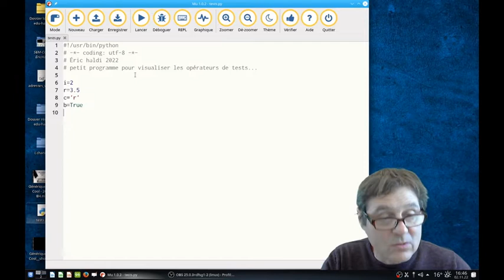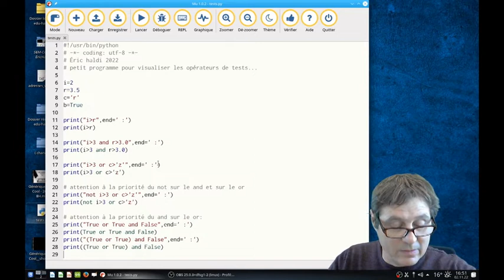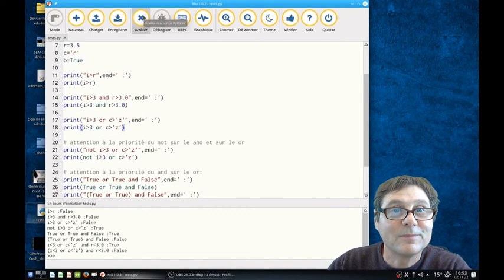tests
Les tests en python